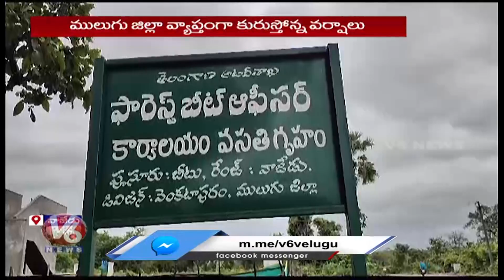Moose [ Duppi] Washed Away In Flood , Villagers Saved Deer From Dog | Mulugu | V6 News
చాపలు జోపుడే జోపుడు